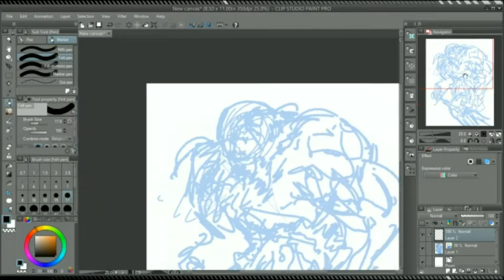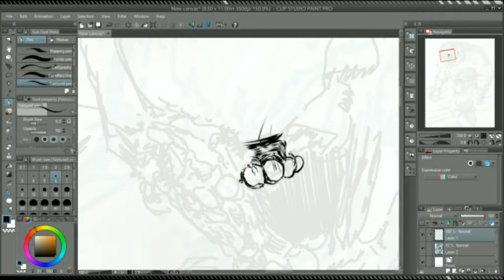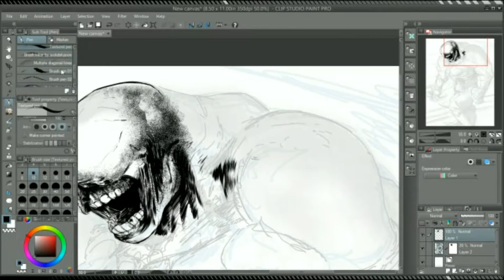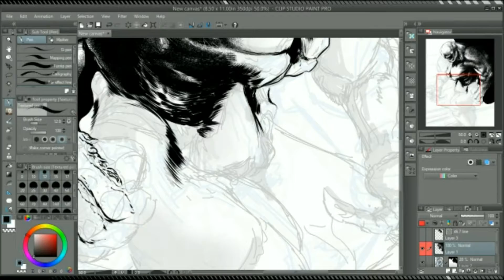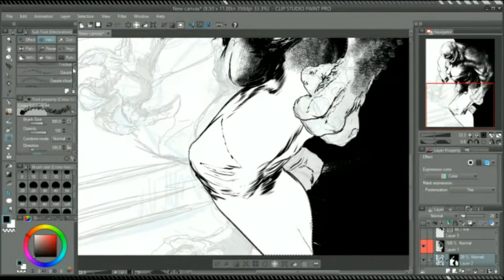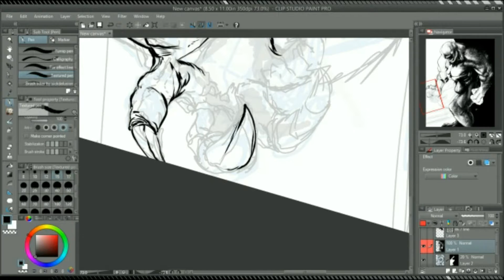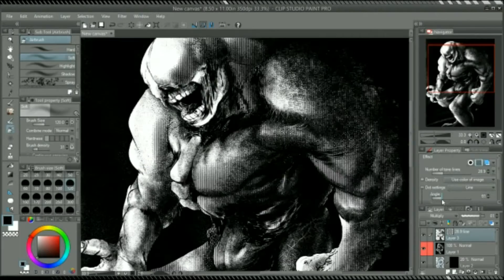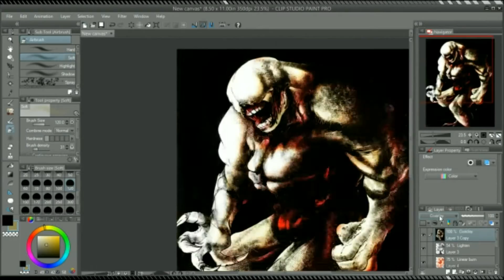HellKnight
This work is a tribute. Characters associated with DOOM, and all other material, belong to ID Software/Bethesda Studios.